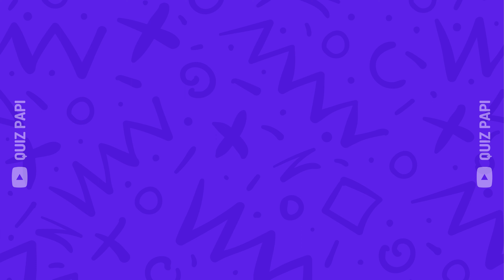Choose Your Gift 🎁☘️ | Find Out If You're Lucky | 2024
Dive into our "Choose Your Gift 🎁☘️" challenge for 2024 and find out just how lucky you are! 🌟 In this exciting quiz, you'll be faced with a series of choices – from tech gadgets to luxury vacations. 🌍💻 Each selection brings you closer to discovering your luck. Will you end up with the ultimate prize or something a little less spectacular? Play along and see where your choices take you. 🤩👍